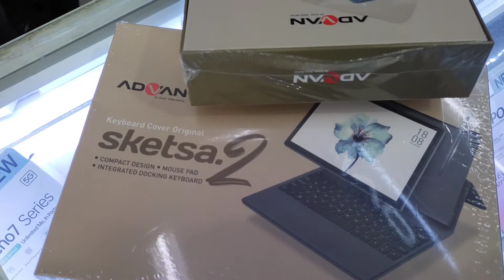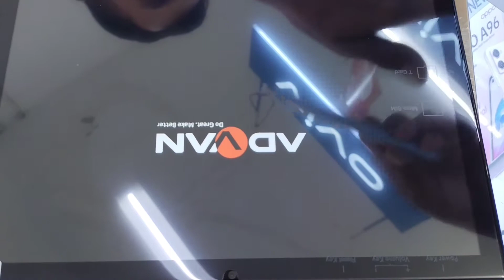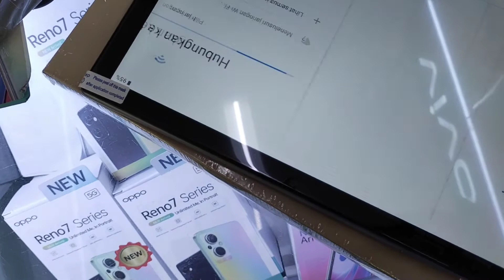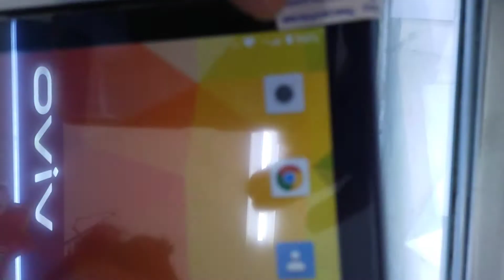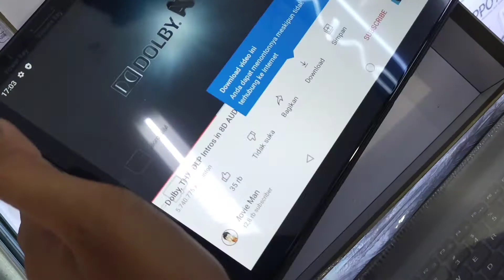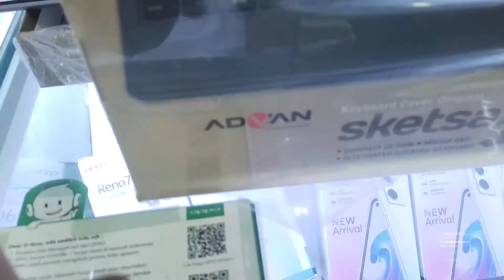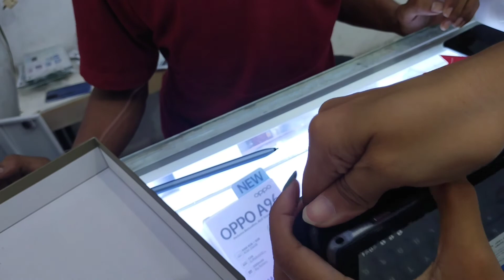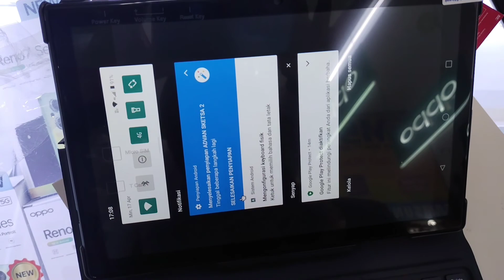unboxing SKETSA 2 tablet 10 inc